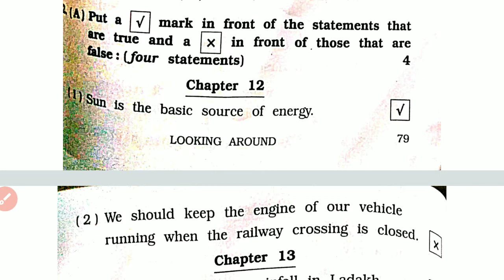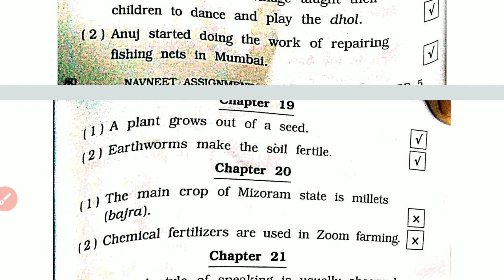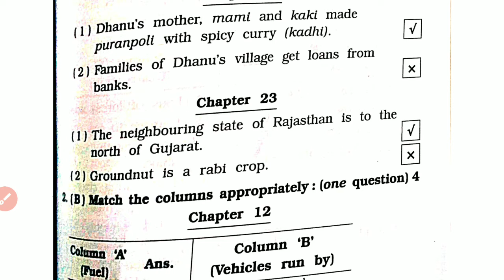class 5 EVS navneet Assignment part 4